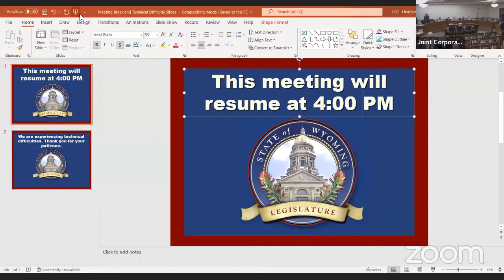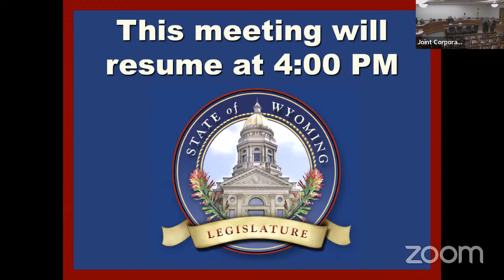Joint Corporations, Elections & Political Subdivisions Meeting, October 13, 2022-PM